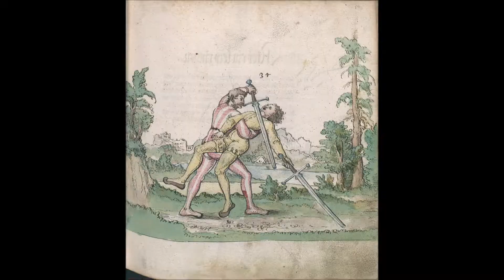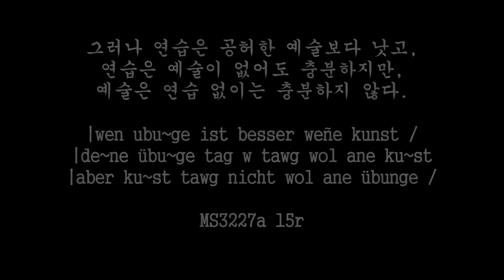Detailed instruction for "Vier Schnitt" 네 가지 썰기의 상세한 지도 20210207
근접전에서 사용되는 위버슈니트/운터슈니트와 그것을 전환하는 페어반들룽 슈니트의 상세한 지도 영상